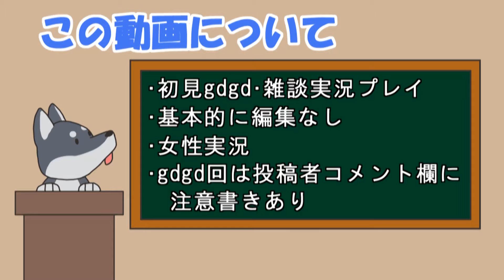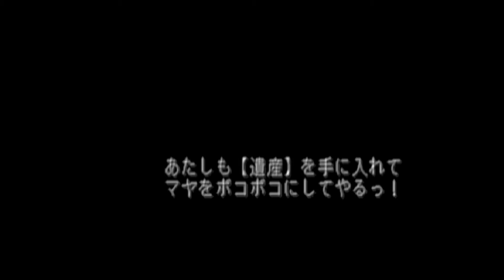【女性実況】#32 デュープリズムをマイペースに実況プレイ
今回からはミント編をプレイしていきますー！